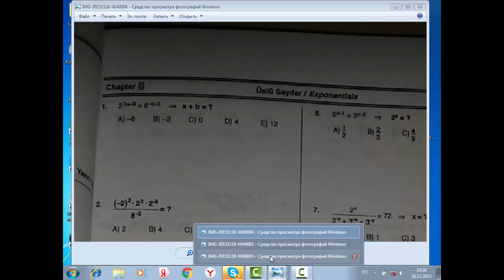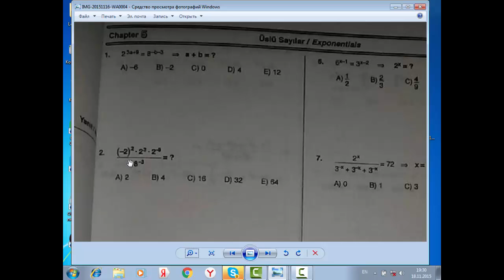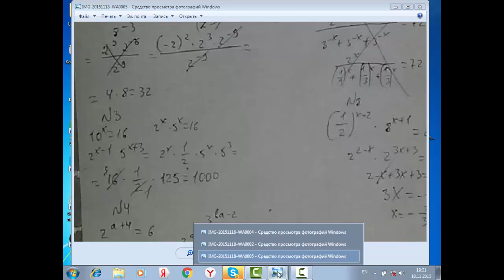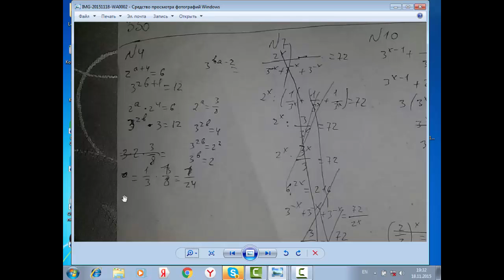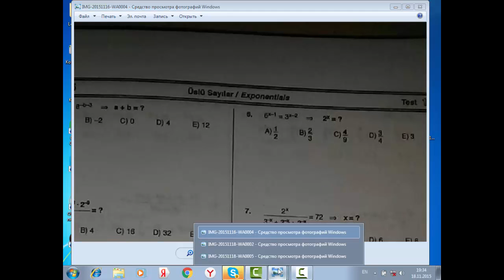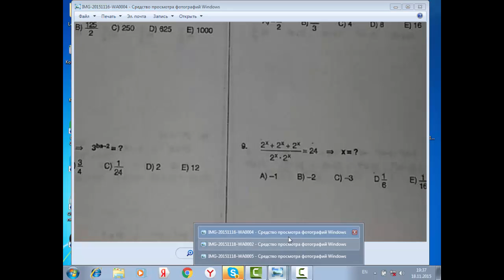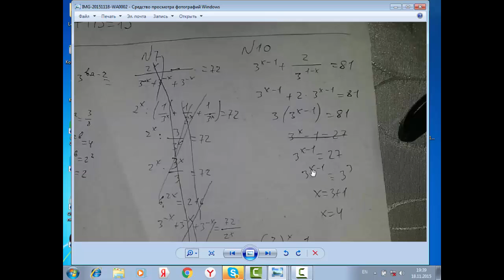"YOS" Movzusu- Cebr(Uslu Sayilar)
"YOS" Turkiyenin prestijli universitetlerine qebul olmaq ucun verilen imtahandir.Bu defe men size cebrden "Ustlu Sayilar" movzusunu izah etdim.Novbeti videolari gormek ucun kanala abune olun.Diqqetinize gore tesekkur edirem!